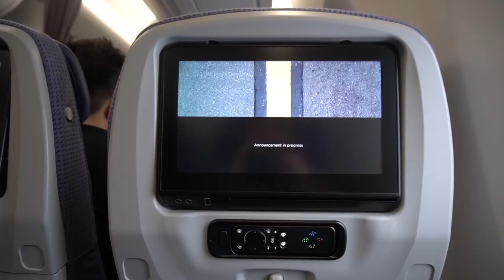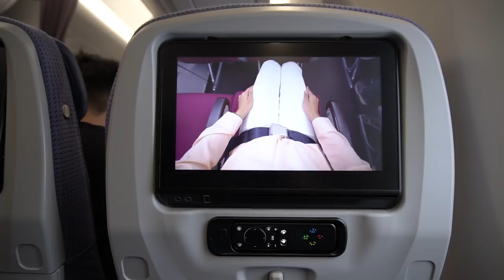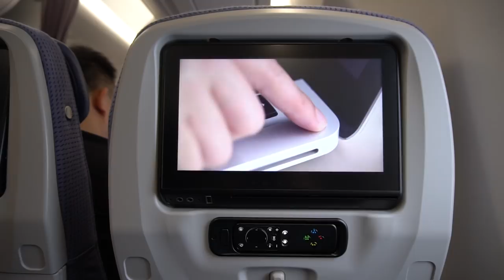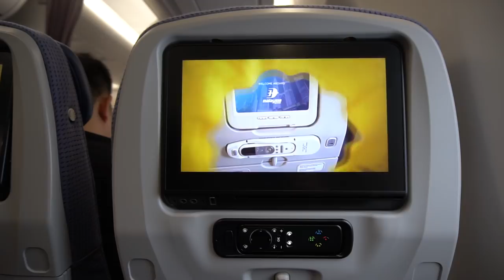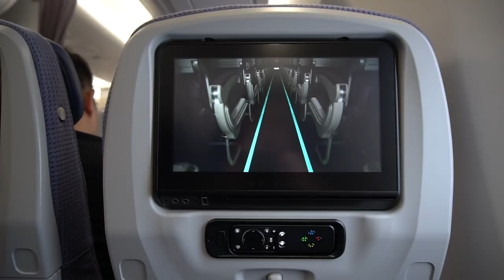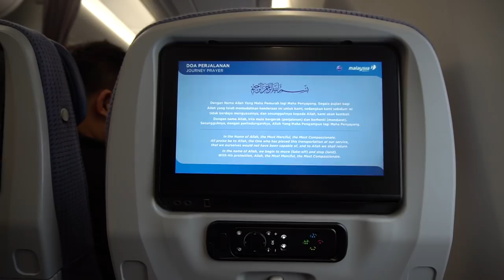🇲🇾 Malaysia Airlines A350 Safety Video and Welcome Announcement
Malaysia Airlines A350 safety video and welcome announcement onboard MH613 from Kuala Lumpur to Singapore.